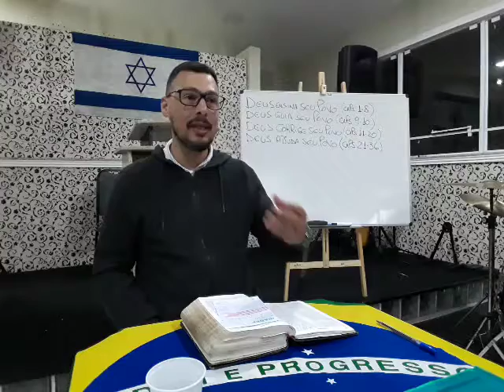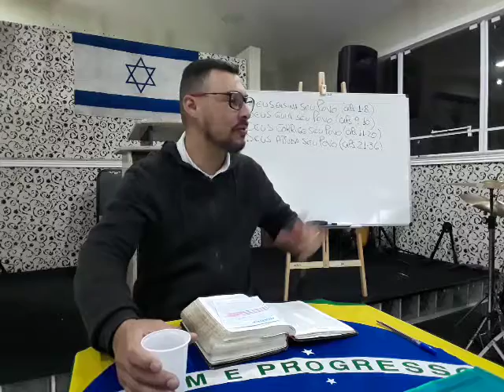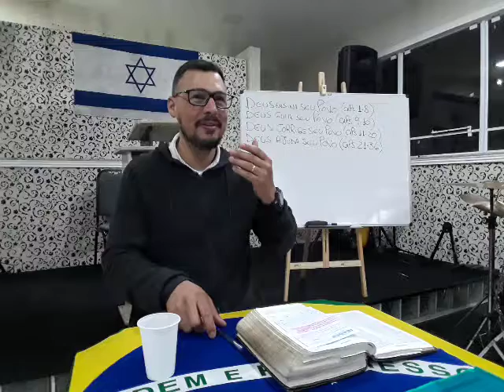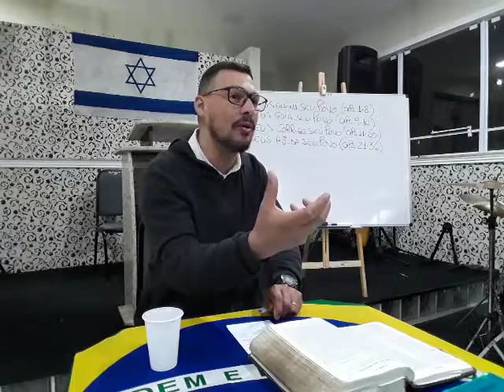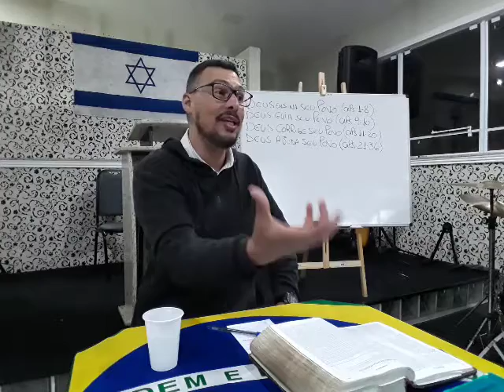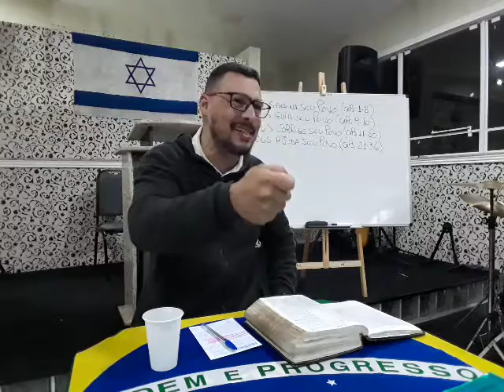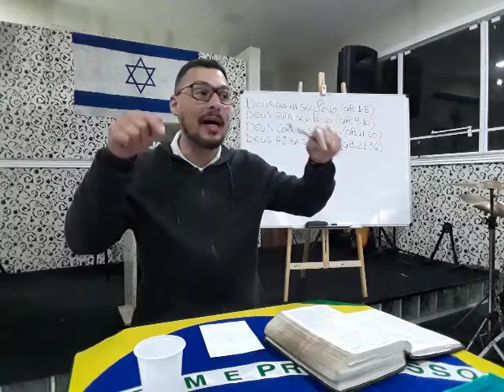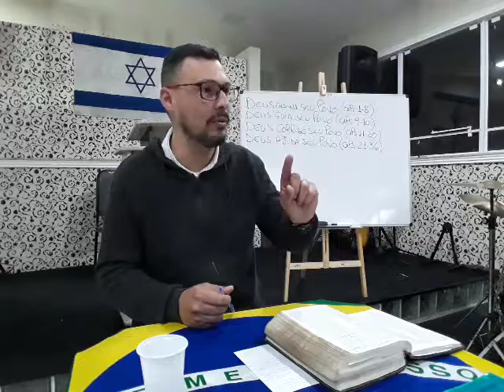Pentateuco-aula 6 Mauá B